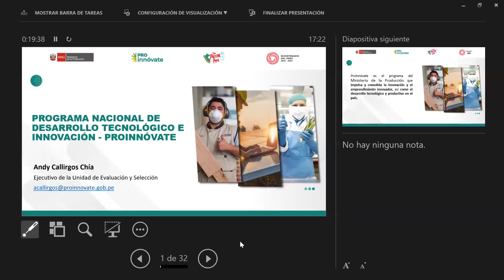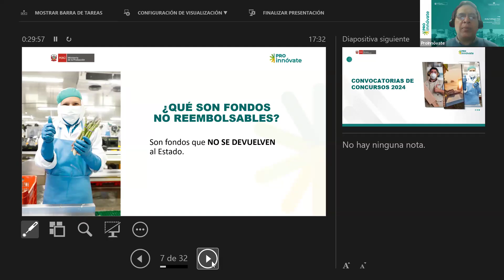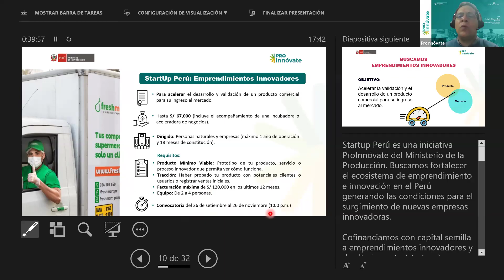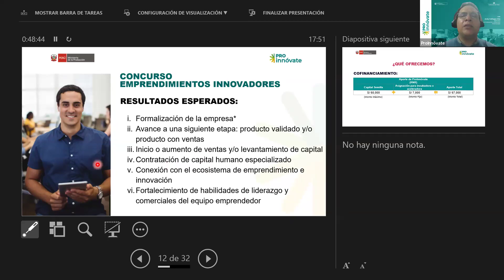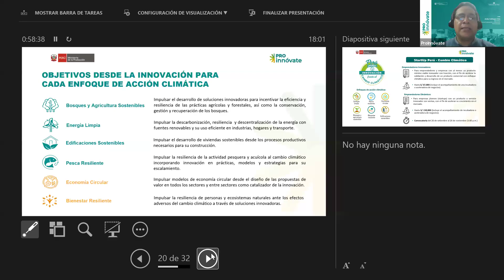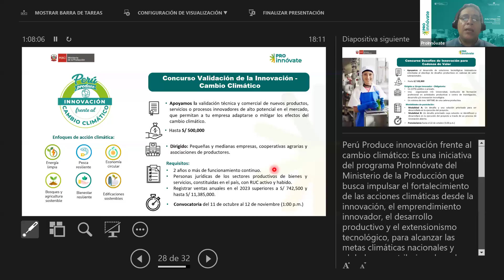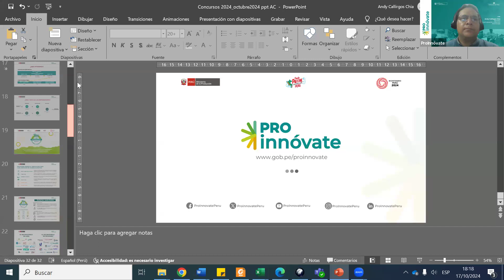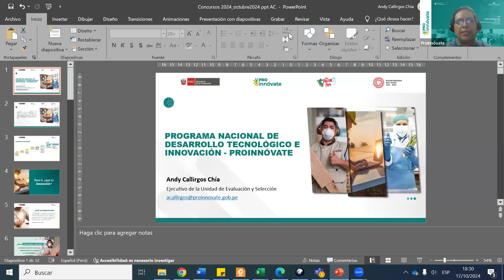PROINNOVATE: Fondos no reembolsables para empresas y emprendedores innovadores.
Capítulo de Ingeniería de Industrias Alimentarias.

Ponente: Lic. Andy Callirgos Chia